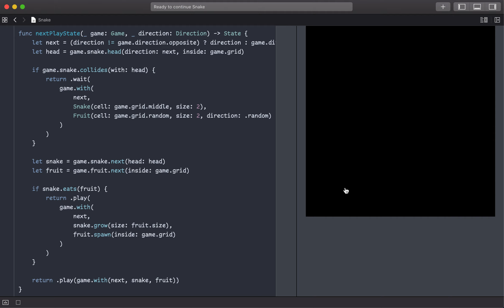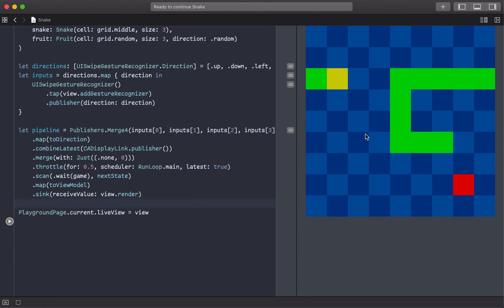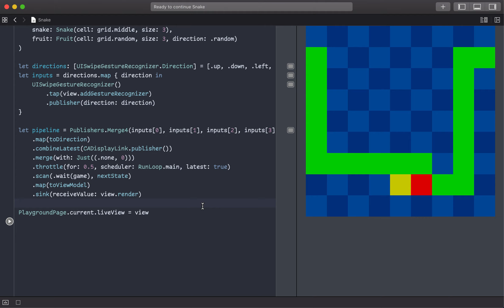Snake!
Recreating the game Snake using Apple's Combine Framework and UIKit in an Xcode Playground.